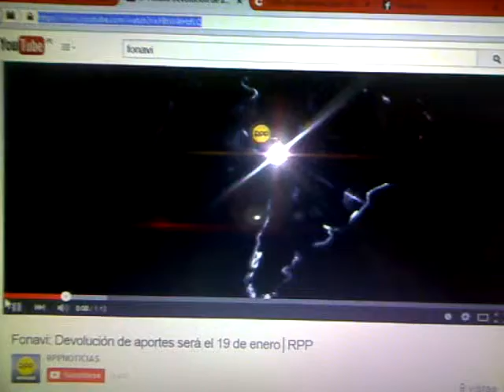CONSUMAR EL ROBO FONAVI